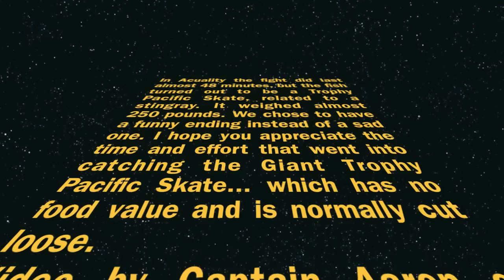Jim's fights a Giant Trophy Pacific Halibut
Jim hooks and lands a halibut that fights for 45 minutes.. Your not gonna believe the size of this line pulling fish.